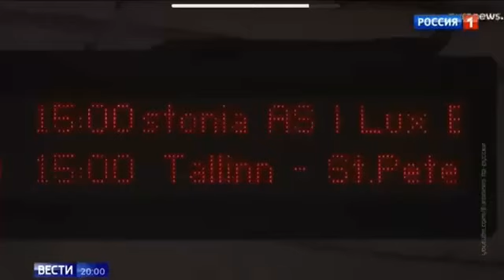Экспертное мнение О.П.Иванова | 12.08.2022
Экспертное мнение заместителя заведующего кафедрой международной и национальной безопасности Дипломатической академии МИД России, д-р полит. наук, профессора О.П. Иванова об  аннулировании шенгенских виз в Эстонию для граждан России